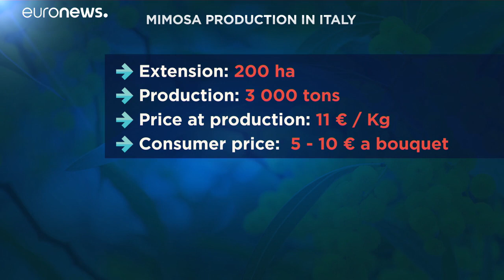Время мимозы: цветоводы ожидают высокую прибыль к 8 Марта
Вот уже полвека экономика "Цветочной ривьеры" держится на мимозе. Рынок успешно справляется с последствиями пандемии